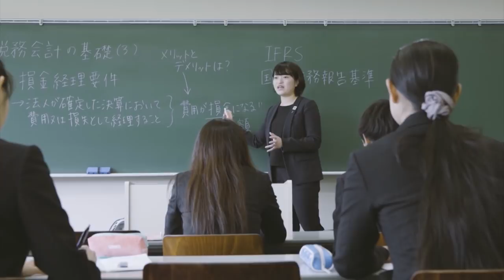東京経営短期大学 イメージMOVIE ショートバージョン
東京経営短期大学のイメージ動画です。